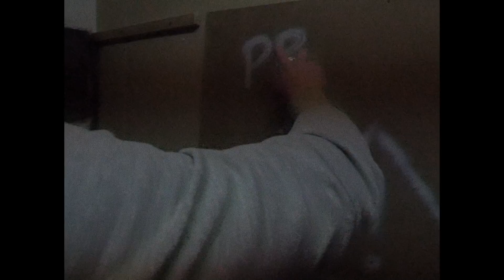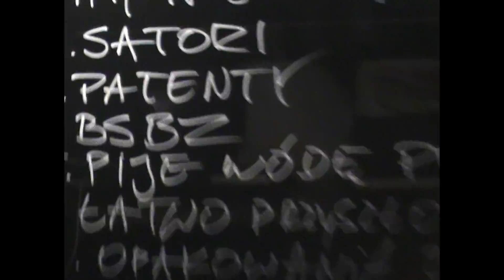OsaKa x Adrian Forest x Cheez - PRODUCT BASEMENT (video promo)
photo: @xyz_shots
edit: @kacpebartecki